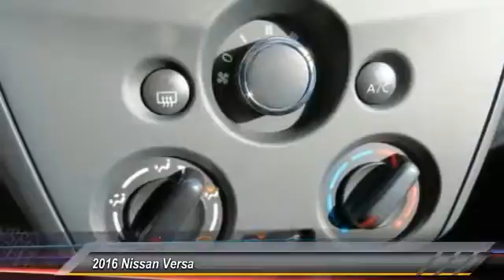2016 Nissan Versa new, Altima, Maxima, Sentra, 370Z, Murano, Fontana, Rancho Cucamonga, Ontario, San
2016 Nissan Versa S

Fontana Nissan
16444 South Highland Avenue

2016 Nissan Versa-At Fontana Nissan we have a fast, easy car-buying experience. Since were family owned and operated, we can pass on more savings to you!  Its why were your preferred Nissan dealer in the Inland Empire. Consumer may or may not qualify for college grad or military rebates, please contact dealer for details!